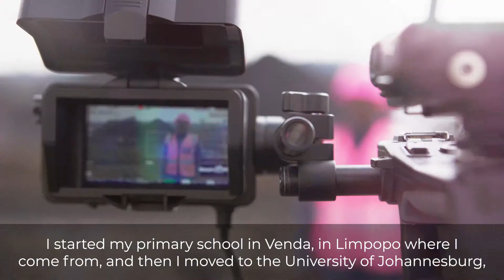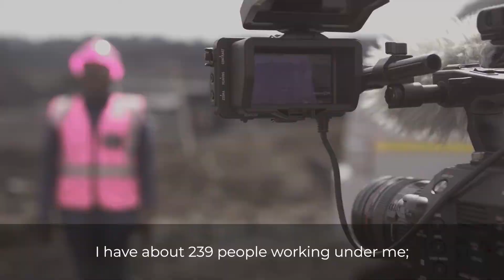Hear more about Petunia’s bright future in mining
Petunia was encouraged to study mining by her father and now manages a team of 239 people as Plant Manager at our Wonderfontein Colliery in South Africa. Her background in metallurgical engineering and problem-solving skills has prepared her for an exciting future in mining.